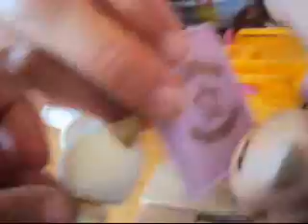Mrs.mittens ep 9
happy presidents day!